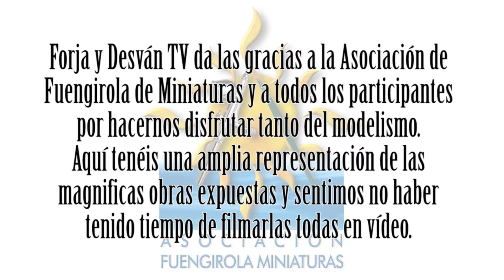modelismo paintingmodels scalemodels pintor pintura art painting figure warhammer wh40k